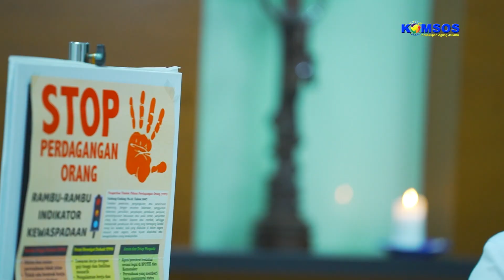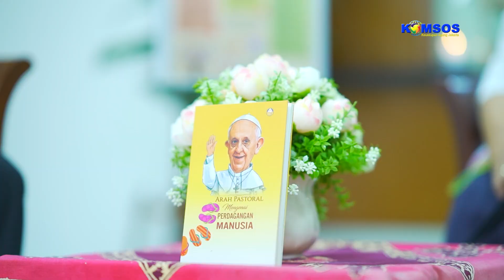CYBER SCAMMING DAN PERDAGANGAN ORANG MELALUI SOSIAL MEDIA YANG MENARGETKAN PARA PENCARI KERJA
Scam adalah salah satu jenis kejahatan siber yang patut untuk diwaspadai. Scam menggunakan berbagai metode penipuan untuk mencari keuntungan, contohnya mencuri uang korban.
Episode kali ini akan membahas pengertian Cyber Scamming, cara mengatasi dan mencegah  juga kesaksian dari seorang Korban Cyber Scamming yang berhasil Keluar dari Sindikat perdagangan Orang berskala Internasional.